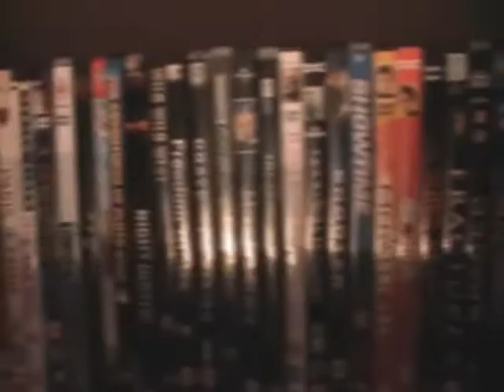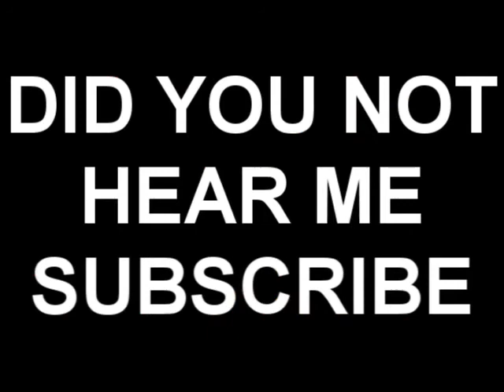MASSIVE DVD UPDATE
Today i do a special one off video involving almost all my dvds in my house. Tell me about your collection and tell me  if a did an ok job and if it wasn't a pointless vid.Enjoy